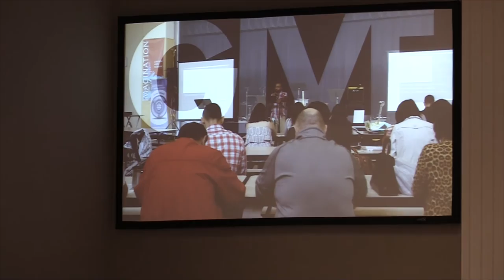Service 11 27 16